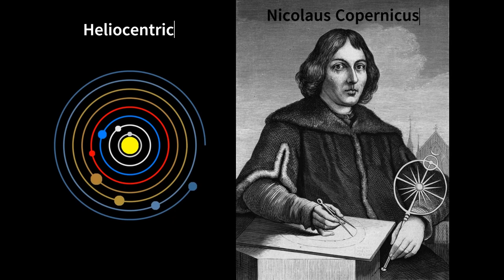5 MYTHS ABOUT THE UNIVERSE DEBUNKED | The Intriguing Globe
Our universe is a realm filled with mysteries, and as curious humans, we've conjured some rather bizarre theories. From quirky musings about aliens' cow obsessions to pondering the existence of extraterrestrial life, join us as we delve into myths about our universe.

Myths Explored:

- The Earth is the Center of the Universe
- The Universe is Expanding into Empty Space
- Black Holes Are Cosmic Vacuum Cleaners
- The Multiverse Theory Means Infinite Universes
- The Big Dipper is a Constellation